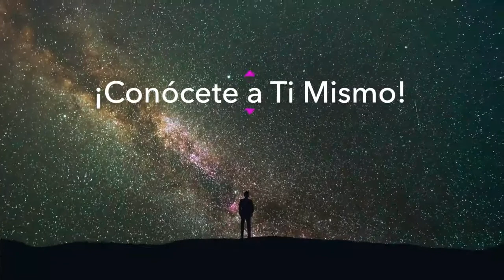Emisión 48–2021 Perspectivas fundamentales sobre el Yoga (Parte 4) "Una puerta hacia ti mismo", Lt29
🕉 La cuarta parte del tema sobre "Perspectivas fundamentales sobre el Yoga" a través de la Radio LT29, 1460 AM, 101,3 FM, Argentina, con el instructor de Yoga Octav Fercheluc, Uruguay.
🕉 Contenido: Etimológicamente hablando, la palabra sanscrita “Yoga” proviene de la raíz sánscrita YUJ la cual en la traducción española significa unión inefable, comunión, fusión, resonancia oculta.
El sistema milenario Yoga es un camino espiritual tradicional de evolución interior y no una religión. El diccionario enciclopédico Larousse define brevemente Yoga como “un sistema filosófico tradicional, teórico y práctico que proviene de la India y que recomienda la profundización de la contemplación, la inmovilidad absoluta del cuerpo físico, el éxtasis divino y las practicas ascéticas que se realizan para lograr la liberación del yo individual de las contingencias del mundo material y la unión con El Divino (Dios Padre)”.
La meta esencial del sistema milenario yoga es expresada de un modo maravilloso en el marco del título del trabajo clásico por Mircea Eliade, “El yoga ‐ inmortalidad y libertad”. Fundamentalmente hablando el yoghi trata de superar su condición humana limitada cuya característica principal es la finalidad inevitable de la muerte. El yogui aspira frenéticamente a lograr el estado de liberación espiritual supremo, el estado de comunión con Dios, la liberación de cualquier condicionamiento limitador, la perfección que en su esencia es un volver a la intimidad del creador Dios Padre, sin que esto suponga, así como especulan los ignorantes, que después de la muerte va a desaparecer en el vacío y nunca más van a existir.
🌈 Horarios de las transmisiones del programa (Argentina, Uruguay):
🕉 Fecha de la transmisión - 4 y 5 de diciembre del 2021